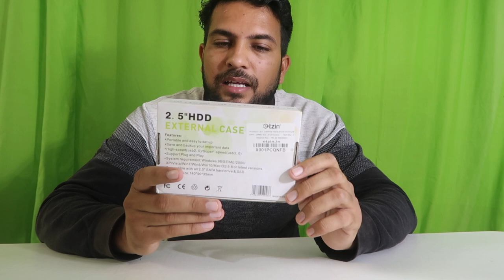2.55'' SATA Internal HDD to external Converter unboxing in Hindi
2.55'' SATA Internal HDD to external Converter unboxing in Hindi
Link for buying this on amazon
2.55 sata internal hdd to external converter unboxing in hindi windows
laptop internal hdd to external converter
internal hard disk to external converter
sata to usb converter for 3.5 hdd
internal hard disk to external hard disk converter flipkart
convert internal hdd to external
3.5 hdd to usb converter
how to use internal hard disk as external without enclosure
2.55 sata internal hdd to external converter usb
desktop sata hard disk to usb converter flipkart
3.5 hdd to usb converter
desktop hdd to usb converter
desktop sata hdd to usb converter
internal hard disk to usb connector price
internal hard disk connector cable
sata to usb 3.0 converter